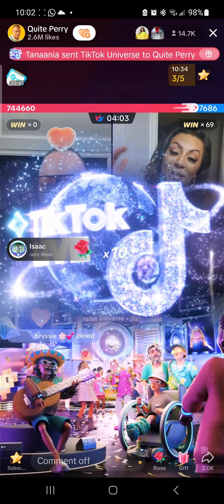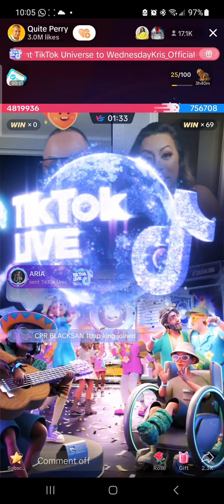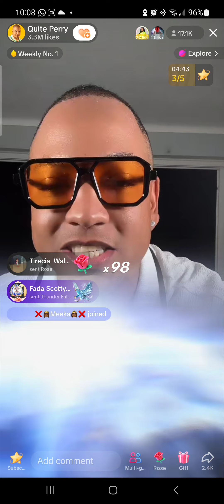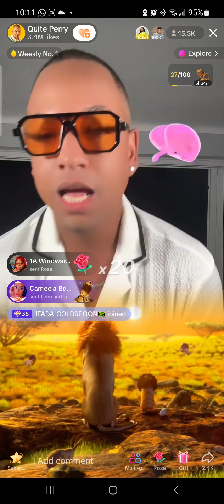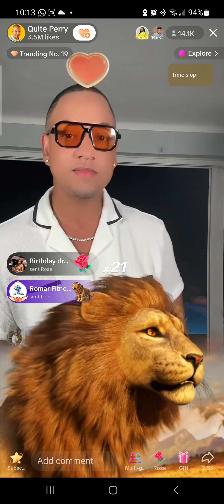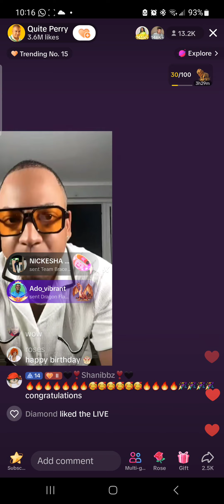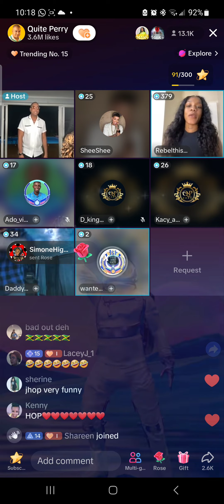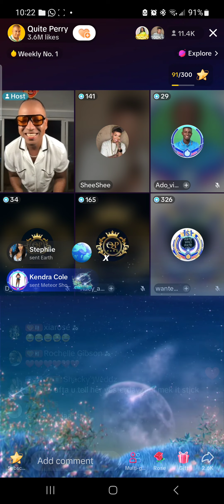Quite Perry Birthday drop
Quite Perry friends and supporters showed him love on his birthday